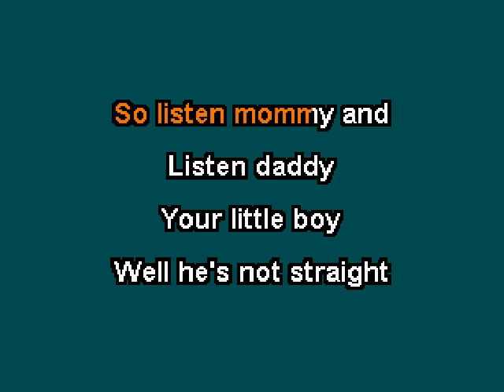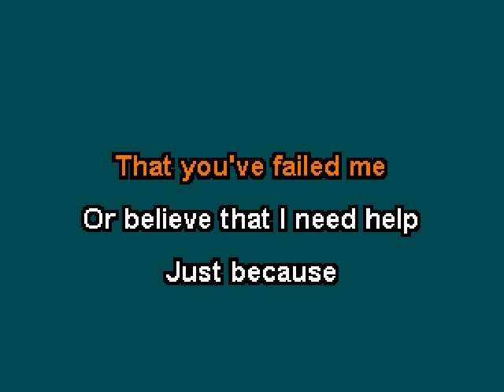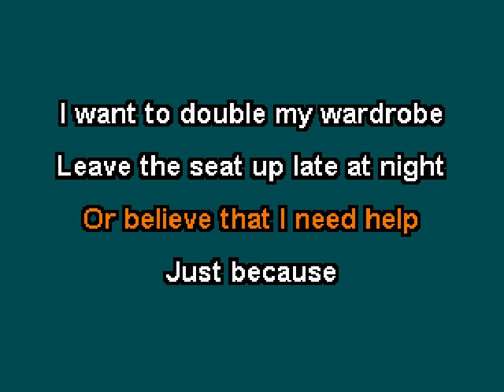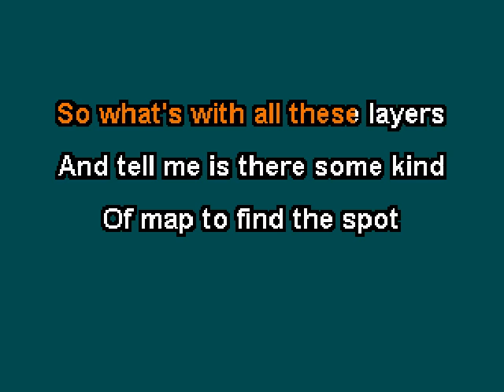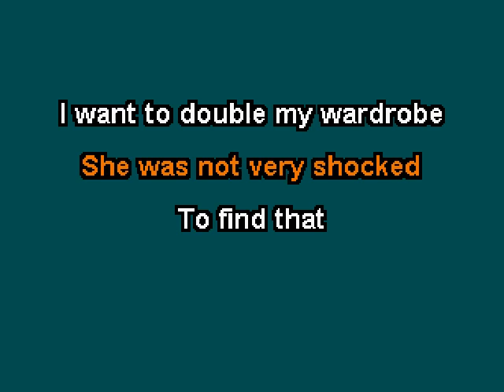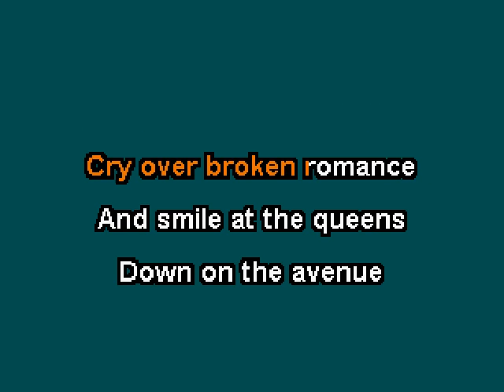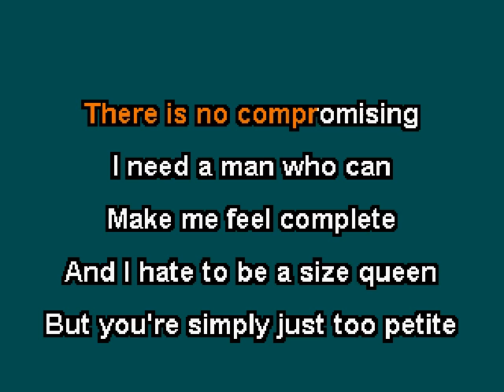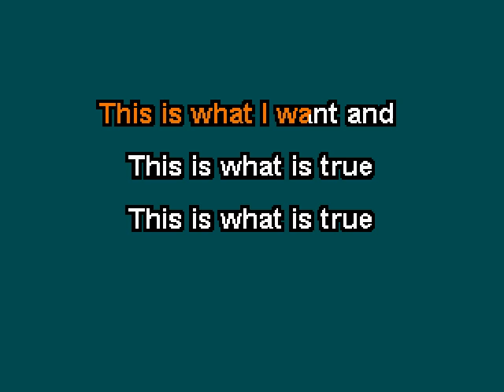Steven Franz - Double My Wardrobe (Karaoke)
This is the karaoke version of "Double My Wardrobe" by Steven Franz.  The song was included on his 2002 album "The One You Choose".